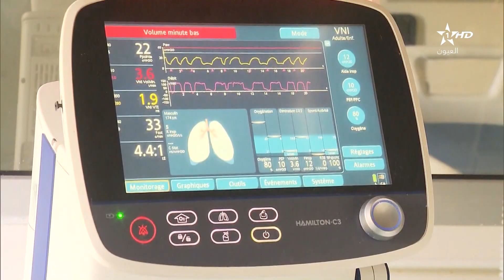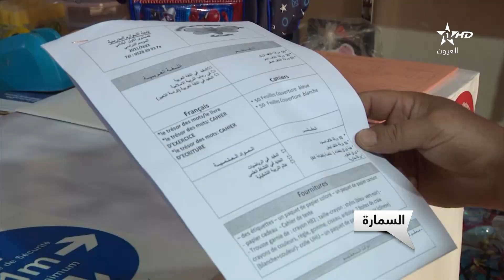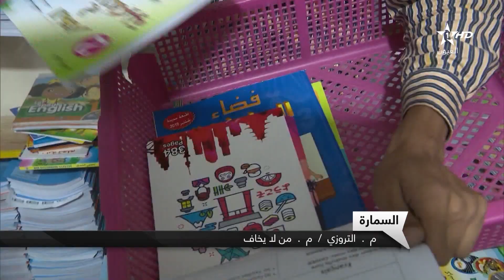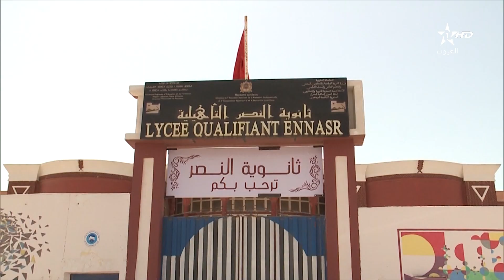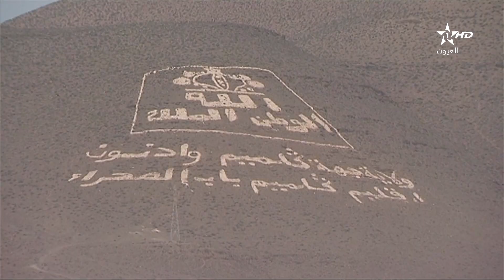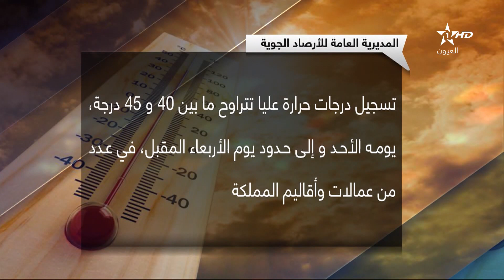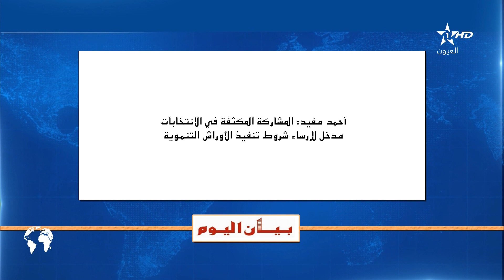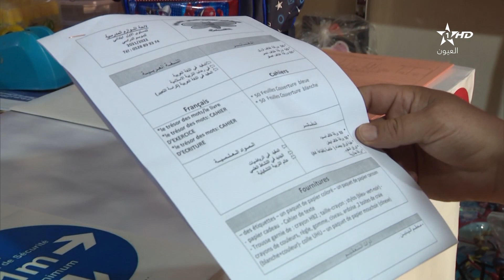نشرة اخبار قناة العيون ليوم 05/09/2021